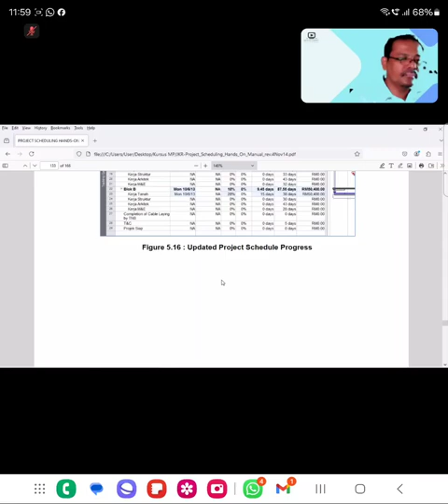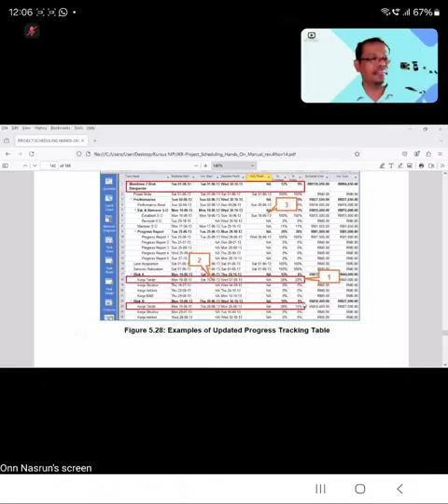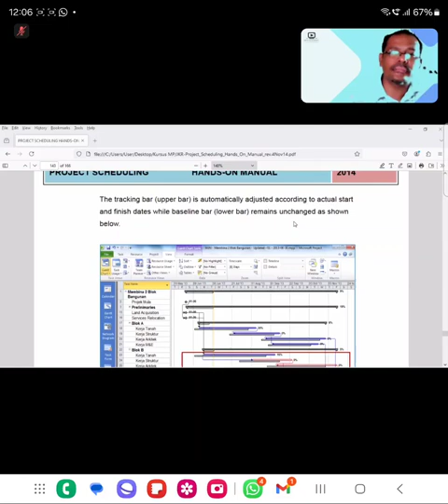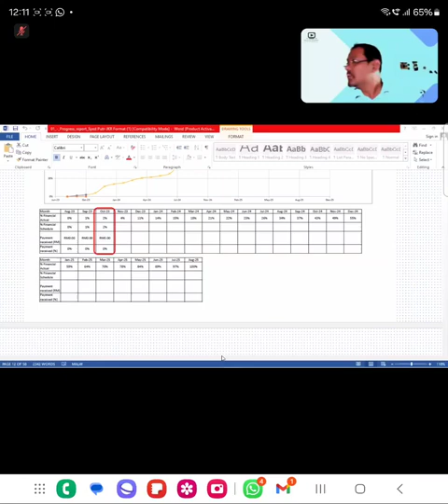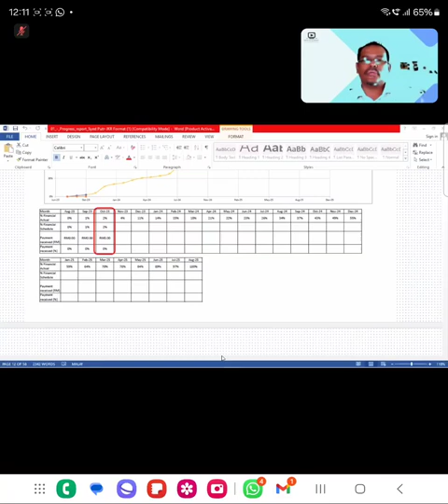NBA PLANNER (ONN NASRUN). MICROSOFT PROJECT ONLINE IN MALAYSIA